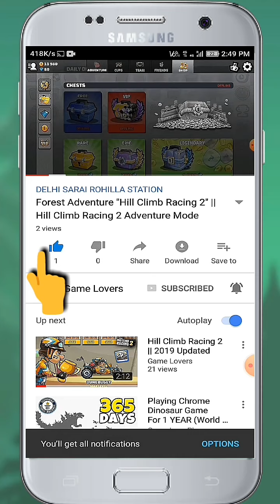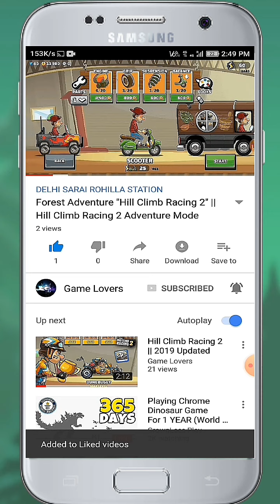1942 Classic Arcade - ONESOFT Games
​​​New Games 2020 Years (Android/iOS ] Gameplay - ​Apps On Google Play Store
​keep Follow
​        Keep Share
​                   Keep Comments
👇​LIKE  👉  COMMENTS 👈 SHARE